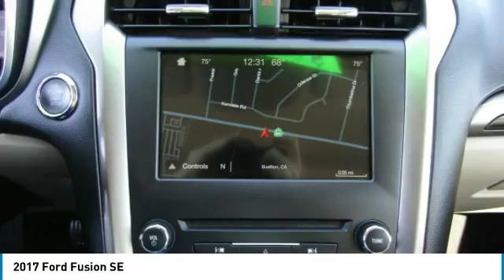2017 Ford Fusion Buellton CA A8086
2017 Ford Fusion SE